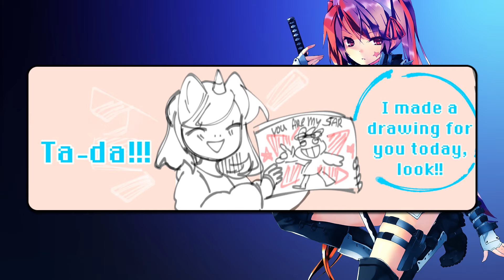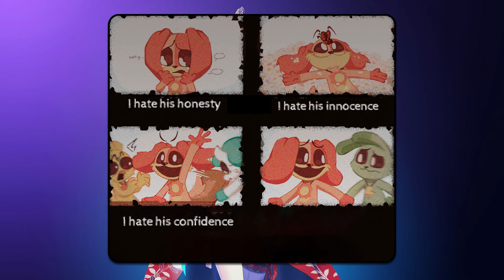DogDay Fell Into A CatNap Trap...😱 l Poppy Playtime Chapter 3┃Comic dub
Montage: Barlox Obby
Dubbing: Barlox Obby

Hi! I love create some interesting videos about Poppy Platime Chapter 3 and create comics dub videos! I spend about 5 hours creating my video! First, I write the script and dialogues, after which they process the frames and do the voiceover. I process the sound in the Audacity program, after which I switch to Adobe Premiere Pro and edit my video. I make effects in Adobe After Effects, create effects and add them to my video!